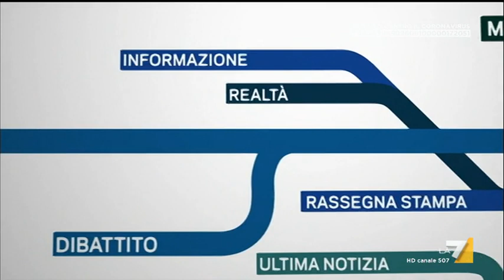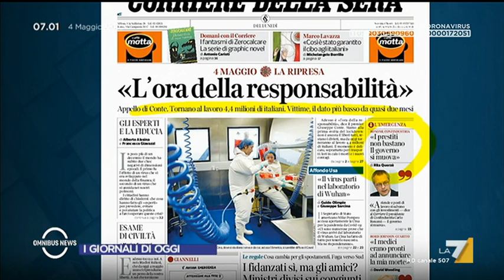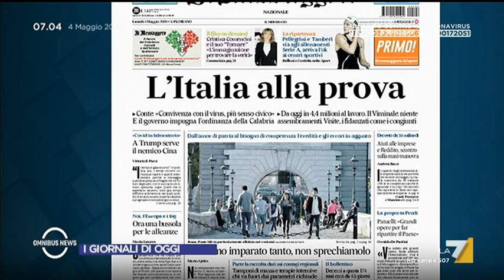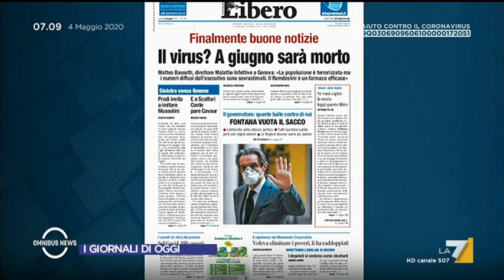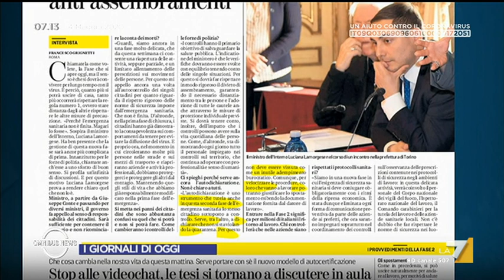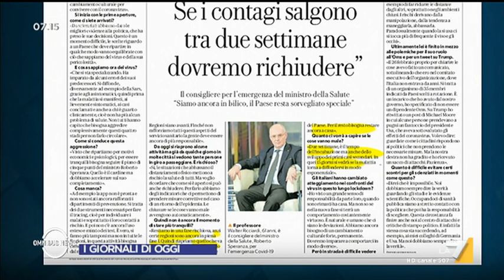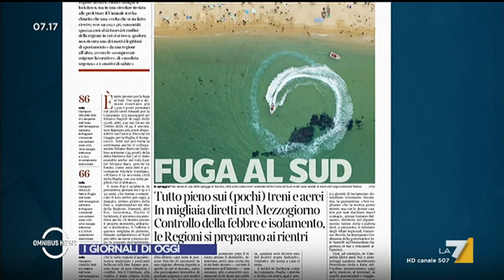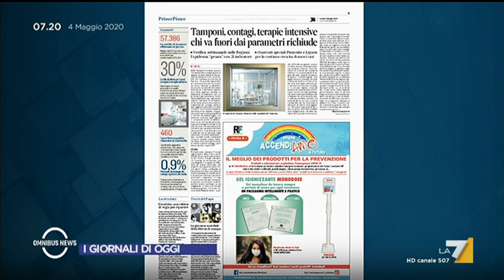Omnibus News 04/05/2020